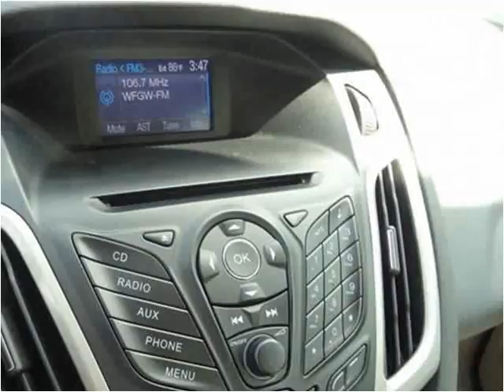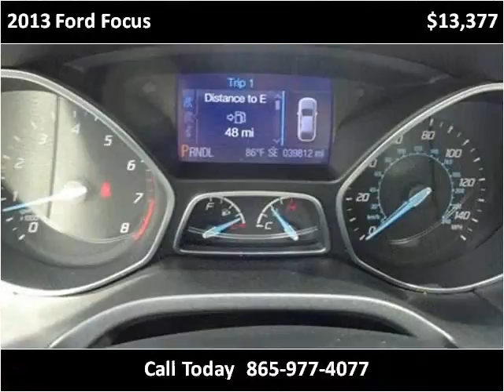2013 Ford Focus Used Cars Louisville TN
This 2013 Ford Focus is available from Airport Autobuyers.